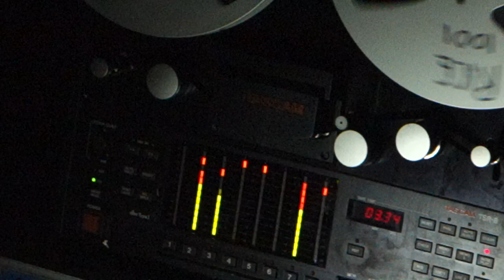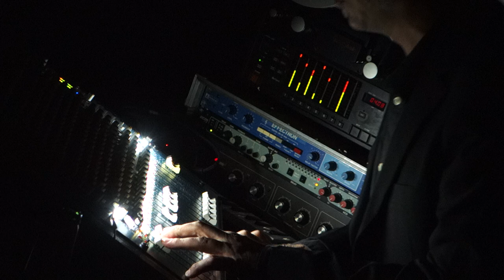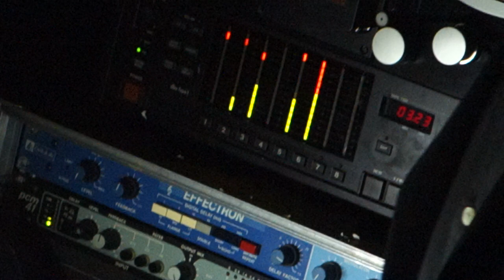Victor Rice @ Cross Club